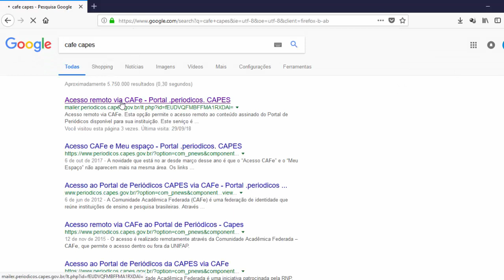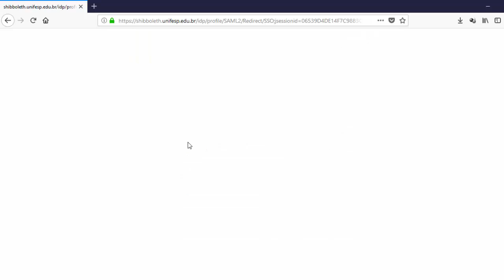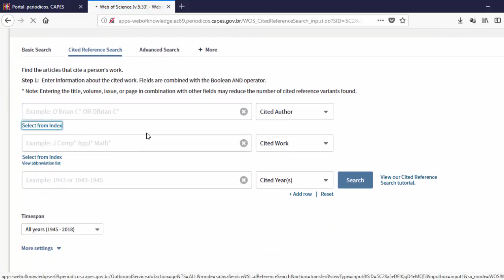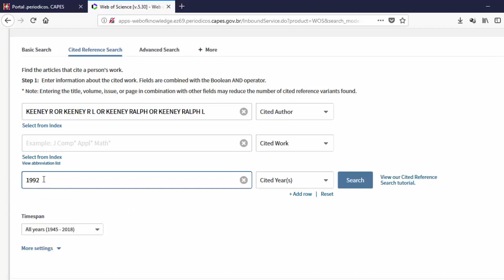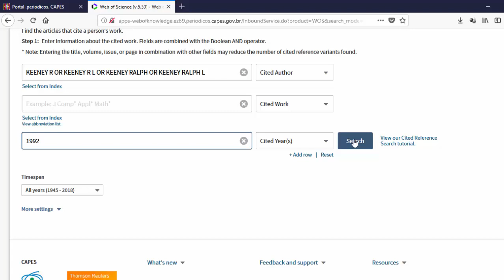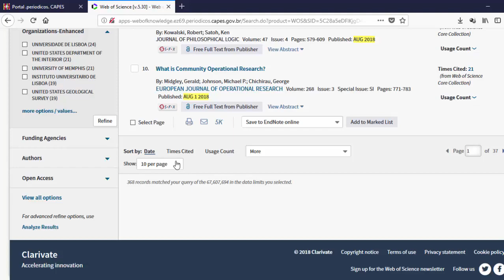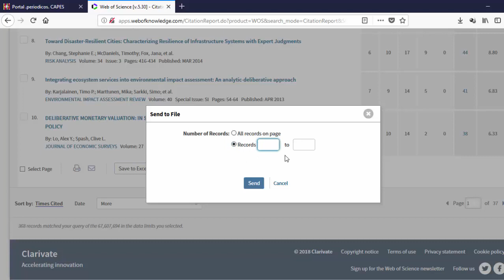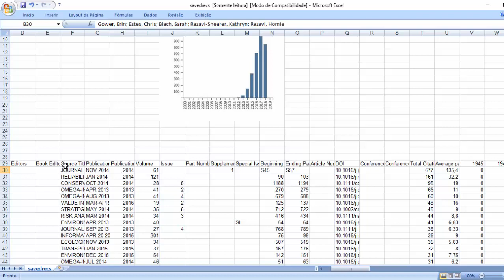Busca por Citação Web of Science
Este breve tutorial ensina como buscar trabalhos que citam uma publicação de um determinado autor utilizando a base Web of Science por meio do acesso remoto Cafe Capes.